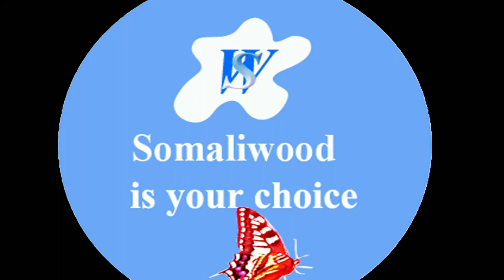HEESTII CAYUUNI 2020_FAAFOW_Official Video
Heestaan waa ku luqeeyay Al fanaan Xuseen Faafow.
waxaa Miraha Qoray Abwaan Faafow iyo Jeelow.
waxaa Duubay Vidio ga Xassan Xamari
Hamari Studeo
Waxaa soosaaray Somaliwood Production.
Xuquuqda Heestan Waxaa iskaleh Somaliwood waana hees amaan loo duubay Gabadhayna aan abtiga u nahay fadlan qof waliba aynu ku xishmeeno Xuquuqdiisa ilaa intee baynu isdhaceynaa.?